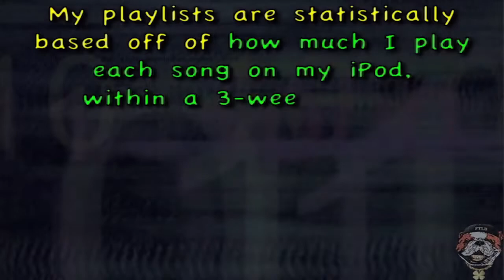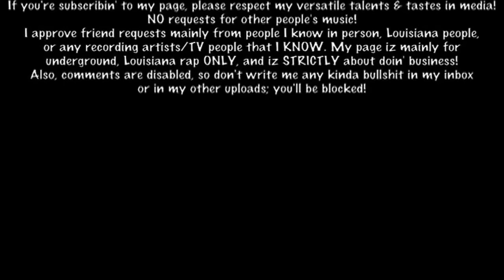Playlist #160: FTLD'z Playlist of 6.17.2013 - 7.07.2013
01. Sav Sinatra "Mobb Shit"
02. Guinevere "Fly Away [7th Heaven Radio Edit]"
03. Wolfgang Gartner Feat. Medina "Overdose"
04. Bex "What You Are [Wayne G & LFB Radio Mix]"
05. Showtek & Bassjackers "Hey!"
06. Demi Lovato "Heart Attack [DJ Laszlo Radio Remix]"
07. DJ Still Life "Zaibatsu"
08. Dean Cohen, Eran Hersh & Darmon "Recently Lost"
09. Charli XCX "Stay Away"
10. Rihanna Feat. David Guetta "Right Now"
11. Showtek "Slow Down"
12. Sophia Cruz "Falling [Josh Harris Radio Mix]"
13. TOKiMONSTA Feat. MNDR "Go With It"
14. Pillowfight "Get Your Shit Together"
15. Carnage & Borgore "Incredible"
16. Sharon Doorson "High On Your Love"
17. Still Corners "Berlin Lovers"
18. Dark Intensity "Adrenaline"
19. Kosca "Love Will Find A Way [Bastinado Radio Edit]"
20. Tommie Sunshine & Disco Fries Feat. Kid Sister "Cool Without You"
21. Ben Moon "Celebrity [Monikkr Remix Radio Edit / Clokx Big Room Radio Edit]"
22. TJR "Ode To Oi"
23. DJ B-Real Feat. J Buc "Excellent"
24. Orchestral Manoeuvres In The Dark "Dresden"
25. DJ Sun "Fun"
26. Nervo "Hold On"
27. Big Wayne Feat. B-Teze, Red & DJ B-Real "Beef"
28. C2C "Down The Road"
29. Miley Cyrus "We Can't Stop"
30. Breach "Jack"
31. Charli XCX "What I Like"
32. Icona Pop Feat. Charli XCX "I Love It"
33. Axwell & Sebastian Ingrosso "Roar [Yogi Remix]"
34. Sharam + Anousheh "On & On"
35. Jax Berlin & Corey Phillips "The Sad Truth"
36. Peter Luts "One More Night"
37. Selena Gomez "Come & Get It [Jump Smokers Radio Mix]"
38. Luciana "U B The Bass"
39. The Knife "A Tooth For An Eye"
40. Bubba Feat. Max Minelli "Retarded"
41. Brass Knuckles "Bad Habits"
42. Depeche Mode "Heaven [Freemasons Radio Edit]"
43. DJ Sun Feat. Leah Alvarez "Heart Seed"
44. deadmau5 & Wolfgang Gartner "Channel 42"
45. Cahill & Kimberley Locke "Feel The Love"
46. Feed Me & Crystal Fighters "Love Is All I Got [Friction Remix]"
47. Krewella "Come & Get It"
48. John De Sohn Feat. Kristin Amparo "Dance Our Tears Away"
49. Cazzette "Weapon"
50. Clockwork Feat. Wynter Gordon "Surge"
51. Styleon "Neva C Anova"
52. Kat DeLuna "Stars [Riddler Radio Edit]"
53. Alexis Jordan "Acid Rain"
54. Afrojack & Chris Brown "As Your Friend"
55. Nikki Williams "Glowing [Danny Verde Radio Edit]"
56. DJ Antoine Feat. Craig Smart & TomE "Bella Vita [DJ Antoine vs. Mad Mark 2K13 Radio Edit]"
57. Hot Natured Feat. Anabel Englund "Reverse Skydiving"
58. Trevor Simpson & The Cataracs "Dagger"
59. Dirty South & Alesso Feat. Ruben Haze "City Of Dreams [Showtek Radio Edit]"
60. Alesso vs. OneRepublic "If I Lose Myself"
61. Capital Cities "Safe And Sound"
62. Kavinsky Feat. Lovefoxxx "Nightcall"
63. Natural Self "Take It Back"
64. Christina Aguilera "Let There Be Love [Cutmore Radio Mix]"
65. Dimitri Vegas & Like Mike "Wakanda"
66. Sebastian Ingrosso & Tommy Trash Feat. John Martin "Reload"
67. Mat Zo & Porter Robinson "Easy"
68. Niykee Heaton "Hate Bein' Sober"
69. Monsta "Messiah [Dirty South Remix Radio]"
70. Style Of Eye & Tom Staar "After Dark"
71. The Aston Shuffle vs. Tommy Trash "Sunrise (Won't Get Lost) [Tommy Trash Radio Edit]"
72. Sander Van Doorn vs. DubVision & Mako Feat. Mariana Bell "Into The Light"
73. Danny T "Rubber Ducky"
74. Tiësto Feat. Kyler England "Take Me"
75. Che'Nelle "It's Happening Again [Riddler Radio Edit]"
76. Swanky Tunes & Peking Duk Feat. James McNally "You Are Like Nobody Else"
77. Kelly Clarkson "People Like Us [Baggi Begovic Radio Mix]"
78. Jennifer Lopez Feat. Pitbull "Live It Up"
79. Soulmagic "Someone Like You"
80. Henrik B, Niklas Gustavsson & Peter Johansson "Echoes"
81. Gabriel & Dresden Feat. Betsie Larkin "Play It Back"
82. Rudimental Feat. John Newman "Feel The Love [Patrick Hagenaar Radio Edit]"
83. Natali Yura "Scream For Love [Mike Rizzo Funk Generation Radio Mix]"
84. Bad Boy Bill & Steve Smooth Feat. Seann Bowe "Free"
85. Strange Talk "Falling In Love"
86. Empire Of The Sun "Alive [Zedd Radio Edit]"
87. Timeflies "I Choose U [Fedde Le Grand Radio Edit]"
88. Hardwell & Dyro Feat. Bright Lights "Never Say Goodbye"
89. Dirty South Feat. Joe Gil "Your Heart"
90. Firebeatz "Wonderful"
ADD CLMD vs. Kish Feat. Fröder "The Stockholm Syndrome"
ADD Krewella "Live For The Night"
ADD Axwell Feat. Magnus Carlson "Center Of The Universe"
ADD The Sidekixx "Turn It Up"
ADD Glenn Morrison Feat. Islove "Goodbye"
ADD DJ Creativity Feat. Carmelina "Looking For Love"
ADD DANK Feat. jACQ "Crystals"
ADD La Fuente "Matador"
ADD Laidback Luke & Hardwell "Dynamo"
ADD Dimitri Vegas, Like Mike & GTA Feat. Wolfpack "Turn It Up"
ADD Natali Yura "Scream For Love [Chipmunk Version]"
ADD Showtek & Noisecontrollers "Get Loose"
ADD Frankyboy Murdafeen "Booty Box"
ADD Percy Keith "I'm Nasty"
ADD Chris Brown Feat. Aaliyah "Don't Think They Know"
ADD D'Manti "Let's Just Dance [DJ Boris Radio Remix]"
ADD Rokelle Feat. Dave Audé "Bullet [Gregor Salto Radio Edit]"